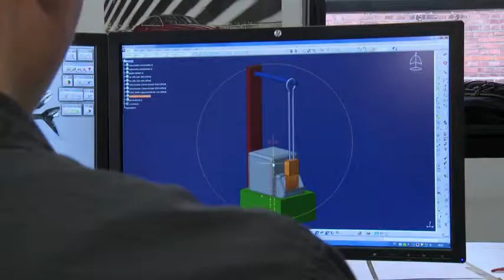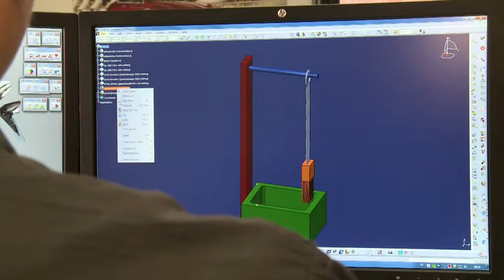Conferência -- Pioneiros do sistema dual de ensino no Estrangeiro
O Ensino dual é uma das razões para o poder econômico da Alemanha. Em parte pode
ser aplicado noutros Países, com efeitos positivos para todos os envolvidos. O Governo
Federal apoia esta transferência de conhecimento.